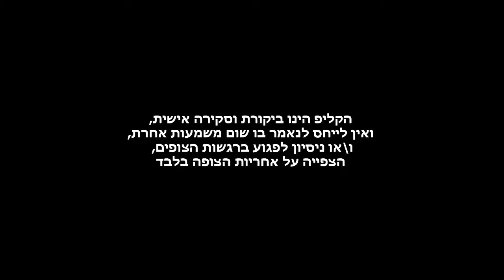המיקרופון הכי טוב ליוטיוב, וולוגים ווידאו ברשת? Rode Pro Plus המיקרופון הכי טוב שיש! ביקורת מוצר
אנא שתפו את ההסרטון שלי תעשו לי סאב לערוץ, ותמשיכו לא הצופים נכי מדהימים שיש :)

ביקורת מוצר - המיקרופון הכי טוב ליוטיוב, ולוגים ווידאו ברשת? Rode Pro Plus

איזה סרטונים אני מכין לך בסופש? סיכום שבועי של עדכון יוצרים יומי #5
- מבחן המיקרופונים ליוטיוב 2018
- ביקורת על התיק של לו פרו לצלמים
- תאורה ליוטיוב
- ביקורת על המיקרופון של רוד פרו פלוס

איך אני מצלם סרטון בסטודיו שלי? מדריך מעשי לתאורה מסך ירוק צילום הקלטת סאונד ומשחק מול מצלמה:

האם המקרופון של החדש של רוד, הפרו פלוס באמת המיקרופון הכי טוב לוידאו וולוגים ברשת?

הגרסה החדשה של המיקרופון של רוד גדולה יותר פיזית.

אפשר לחבר אליה כל מיני סוגים של כוח סוללה כמו סוללה שמקבלים איתה, בטריות טריפל איי, וחיבור ישיר מהמצלמה שלכם, או מטען נייד, וואוו כמה אפשרויות, בולוג תאילנד זה עזר לי המון

המחיר שלו רוד פרו פלוס הוא 300 דולר ברשת בממוצע, הוא לא זול בכלל, אבל יש סיבה למחיר הגבוהה הזה.

למיקרופון יש מייצב בנוי בשביל למנוע רעשים מתזוזות של המיקרופון על המצלמה לולוגים בעיקר זה מעניין

החבילה עצמה מגיעה עם כבל קצר של פי אל, כבל יו אס בי, סוללה וחוברת הדרכה

הסוללה מספיקה ל100 שעות של הקלטה!!!

המשקל של המיקרופון הוא בסביבות ה-160 גרם שזה קצת יותר כבד מהדגם הקודם.

אחד הפיצ'רים הבולטים במיקרופון הוא היכולת של המיקרופון להידלק אוטומטית עם ההקלטה של המצלמה שזה חוסך הרבה כאב ראש להיזכר להדליק את המיקרופון שלפעמים שוכחים.

אם אתם רוצים לחבר את המיקרופון הזה למכשיר הנייד שלכם, אתם תצטרכו מתאם שנקרא TRRS בצד של המכשיר הנייד.

בשונה מהדגם הקודם, לדגם הזה אפשר להוציא את הכבל מהמיקרופון עצמו ולחבר איזה כבל שתרצו.

דלת תיבת הסוללה שודרגה והיא קלה מאוד לפתיחה משהו שבדגם הקודם היה קצת יותר כאב ראש.

אני קניתי גם את הכבל מאריך של רוד בכדי לחבר אותו רחוק מהמצלמה כשאני מצלם ראיונות ואני רוצה שהסאונד יהיה ברור אבל שהמצלמה תיהיה רחוקה.

למיקרופון הרבה אפשרויות להגדרות הקלטה כמו, היכולת להקליט בשני תדרים שונים גבוה ונמוך על מנת לשמור על ערוץ אחד שתמיד יהיה בטווח נמוך מספיק שהסאונד לא ישרף, ככה אתם תהיו בטוחים שיש לכם גיבוי.

המיקרופון יודע בהחלט לסנן סאונד מהרעשים מהסביבה בה אתם מצלמים, וזה פתר לי הרבה בעיות בהקלטה במקומות עם תנועת רכבים וסביבות עירוניות רועשות. יש למיקרופון מנגנון להורדת רעש הרוח כשמצלמים בחוץ, ומניסיוני זה ממש מורגש כשאני צילמתי עם המיקרופון הזה בתאילנד.

המצלמה אוספת סאונד מהצדדים ומקדימה וגם בחלקו האחורי של המיקרופון שזה בהחלט מרשים.

החסרונות שאני מצאתי במיקרופון ששכחתי כמה פעמים להטעין את הסוללה וכשיצאתי לצלם לא היה סאונד לצילומים שלי מה שהיה ממש כאב ראש.

אל תשכחו להטעין את הסוללה, מה שכן הציל אותי שיכולתי לחבר את הכבל יו אס בי למצלמה עצמה ובכך היה לי תוספת חשמל למיקרופון ולבסוף יכולתי להקליט.

קשה לראות דרך העינית של המצלמה אם אתם רוצים לצלם תמונות סטילס כי בולט לחלקה האחורי של המצלמה.

עוד חיסרון, המיקרופון ממש גדול בהרבה מהדגם הקודם, וזה כאב ראש כשאתה מסתובב איתו בחול וצריך לדאוג שהוא לא יישבר ובנוסף הוא תופס הרבה מקום בתיק עם הכיסוי פלסטיק שלו.

אני מקווה שאהבתם את הסרטון הזה, שתפו אותו תירשמו לערוץ שלי לעוד טיפים יללאה ביי